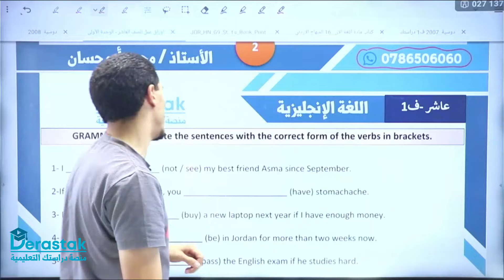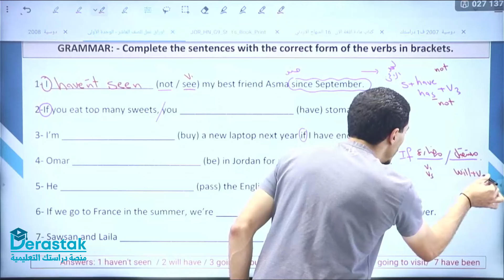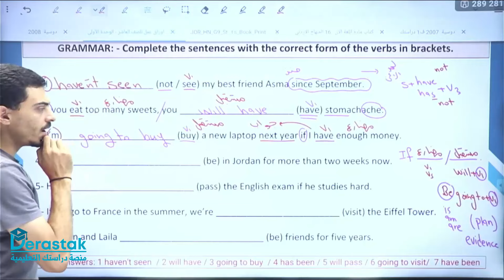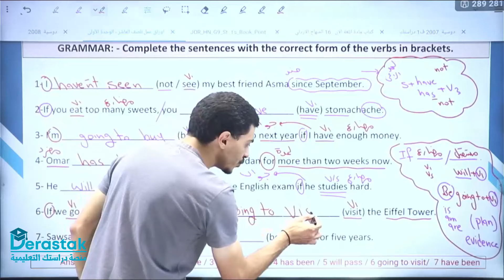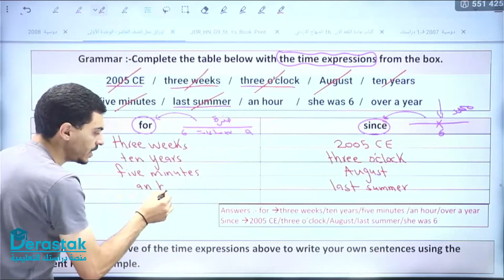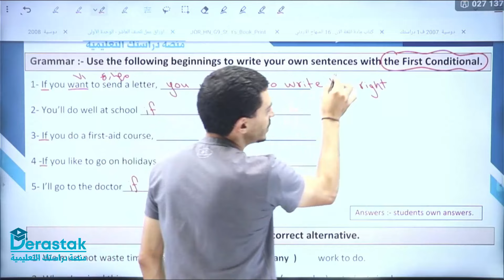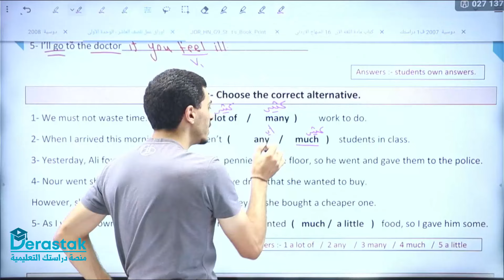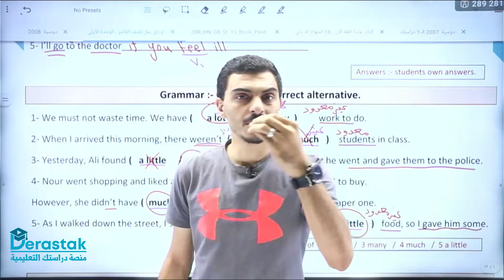حل تمارين الكتاب قواعد الوحدة الأولى || اللغة الإنجليزية || الصف العاشر || أ. محمد أبو حسان